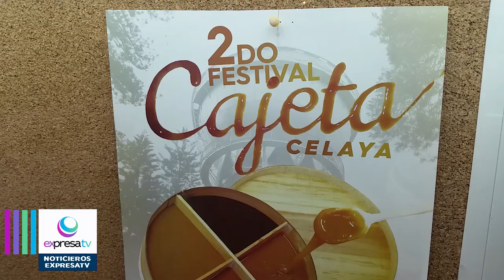Se llevara acabo el festival de cajeta